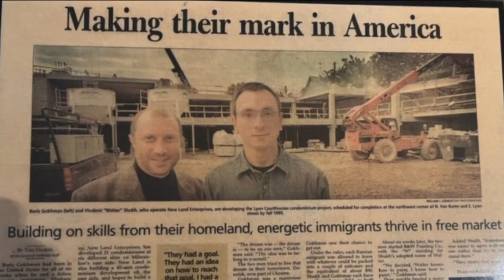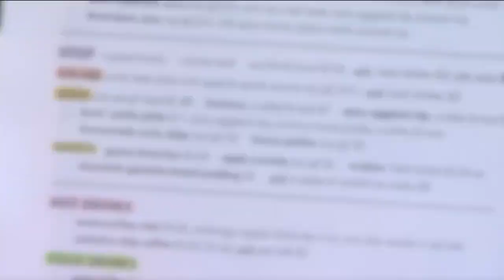Local food hall to donate proceeds to Ukrainian relief efforts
New Land Enterprises owns several developments across Milwaukee. It was founded by two men from Ukraine who immigrated to the U.S. in late 1989.